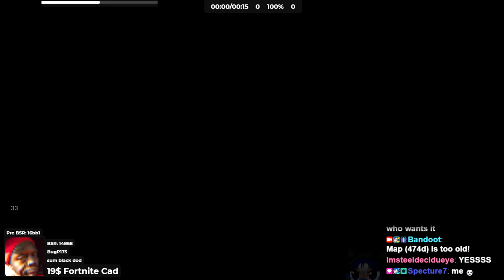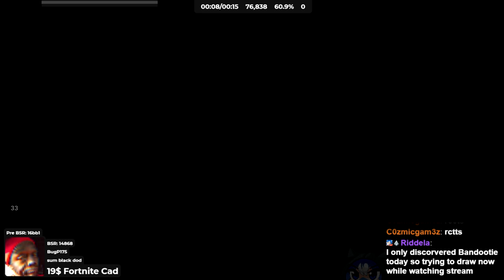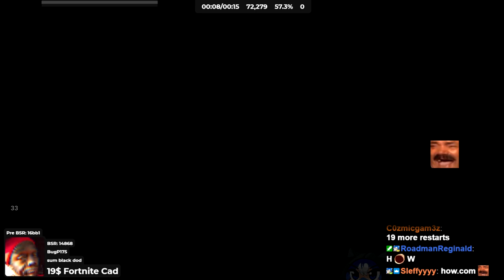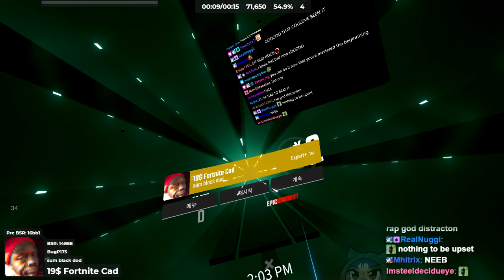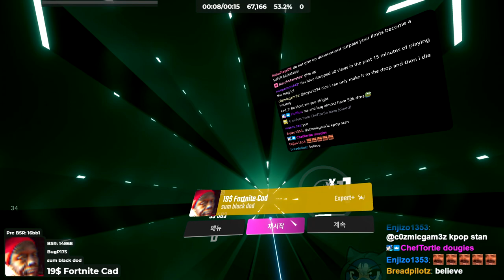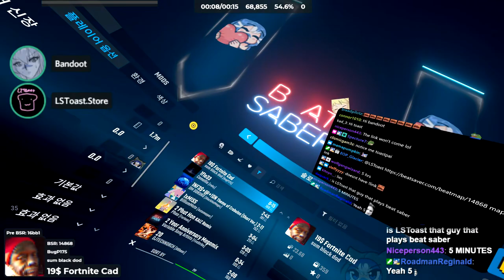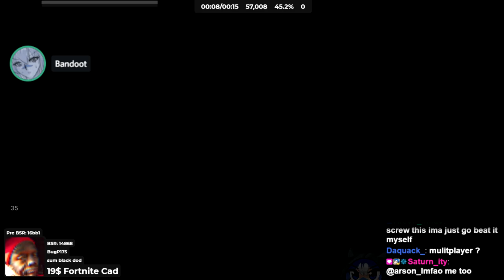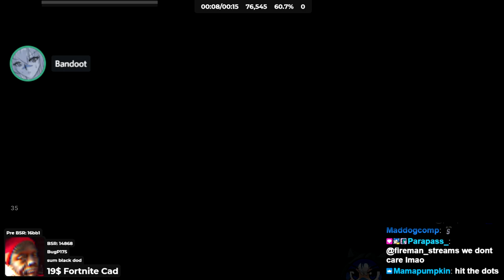I LOST A BET ft. LSToast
►Saber Position used in this video [INDEX CONTROLLER ONLY]:
-Position-
x - -5cm
y - -6cm
z - 0cm

-Rotation-
x - 33 degrees
y - 0
z - 0
Credits: Silverhaze420

►Song: 19$ Fortnite Card
►Sabers: Private, sorry
►Map Creator(s): bugp17